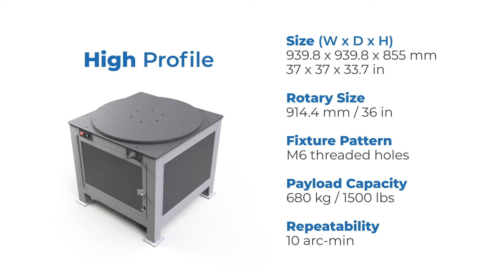Robotic Inspection Cell Systems - Smart Cell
The UMA Smart Cell is our standardized and modular inspection unit.  It features different options to adapt to a large variety of large parts.  Usually used for dimensional metrology using 3D scanning.

All software and hardware in this system is tightly integrated into a single unit that offers a seamless workflow.